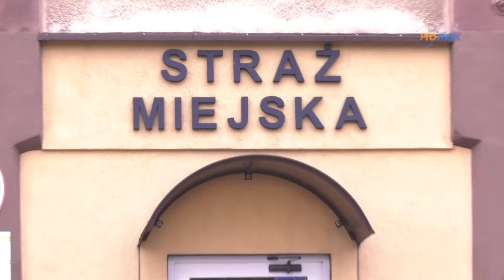Pytanie Do 2019 02 14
Pytanie Do ...
ość programu:
Tomasz Makrocki - komendant Straży Miejskiej
Nabór do Straży Miejskiej